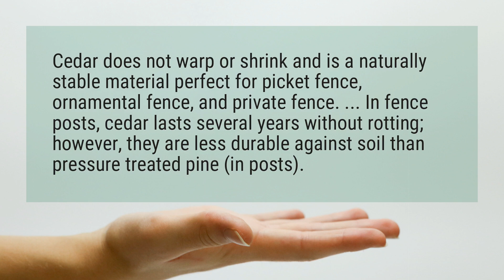Is Cedar better than pressure treated?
Cedar does not warp or shrink and is a naturally stable material perfect for picket fence, ornamental fence, and private fence. ... In fence posts, cedar lasts several years without rotting; however, they are less durable against soil than pressure treated pine (in posts).